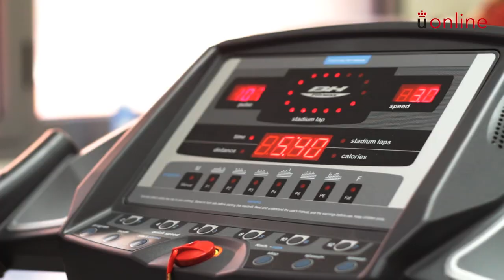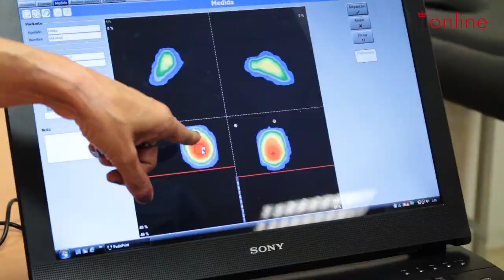Máster Universitario en Investigación en Podología - Presentación